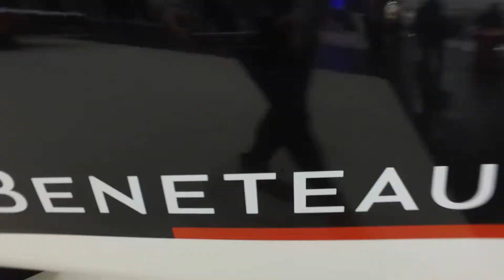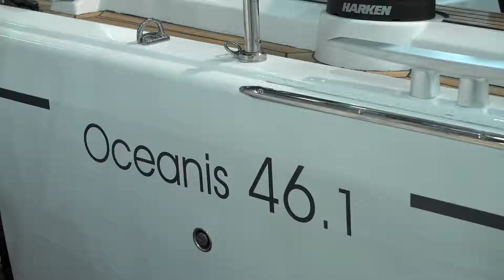Beneteau a düsseldorfi boat show-n | Skipper Magazin | 2019. március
Beneteau a düsseldorfi boat show-n
beszélgetés Láng Róberttel